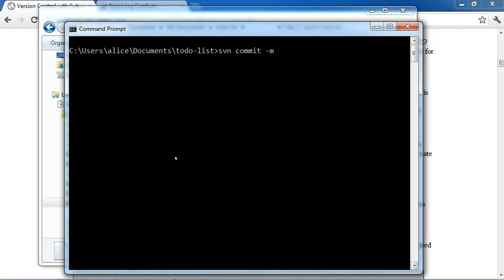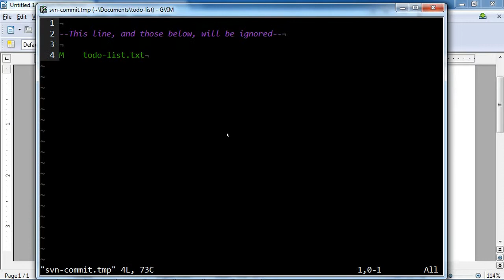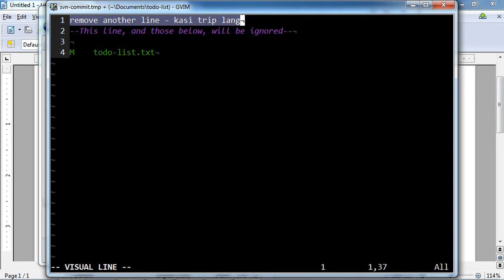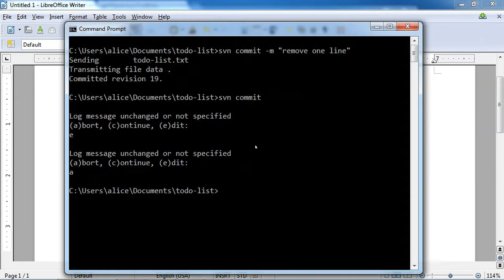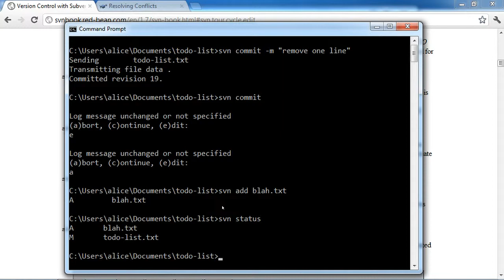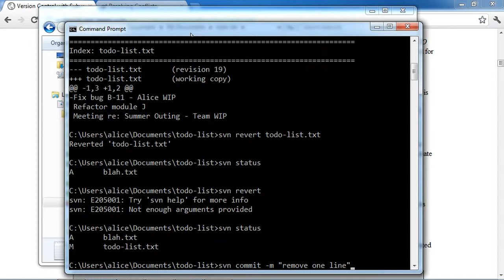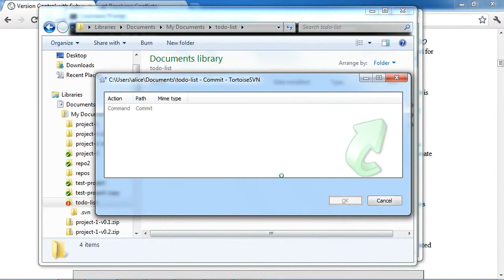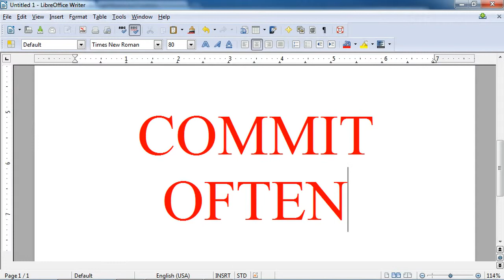Committing Changes in Subversion